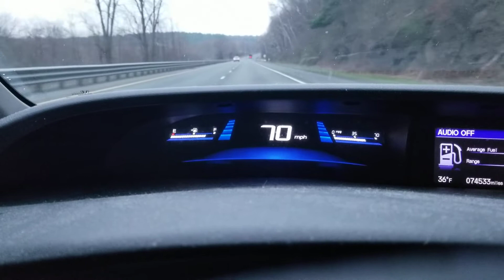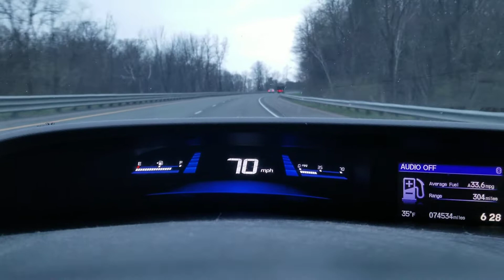My commute... and my Empress shipped.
It seems as though not everyone's Empress has shipped. That's disappointing considering that April 15 was supposed to be a FIRM ship-by date. That's going to leave a lot of bitter Ultrasabers customers out there. That's unfortunate.